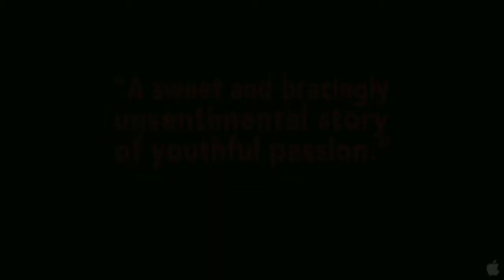Goodbye First Love | Trailer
Mia Hansen-Love returns with GOODBYE FIRST LOVE, an acutely perceptive portrait of a bright young woman in the wake of her first romance.

Fifteen-year-old Camille (Lola Creton) is a serious girl who has fallen in love with the cheerful Sullivan (Sebastian Urzendowsky), an older boy who returns her feelings, mostly, but wants to be free to explore the world.

When he leaves her to travel, she is devastated, but develops over the following years, into a more fully formed woman, with new interests and a new love - and the possibility that she'll be less defenseless when Sullivan enters her life again. Hansen-Love's follow up to the award-winning THE FATHER OF MY CHILDREN is filled with scenes that showcase her extraordinary ability to evoke moods and feelings.

The story of a young woman's first romance is made into a singular experience, familiar in its broad strokes and yet so specific that it feels uniquely personal.

Directed by: Mia Hansen-Love
Starring: Lola Créton, Sebastian Urzendowsky, Magne- Håvard Brekke, Valérie Bonneton, Serge Renko, Özay Fecht